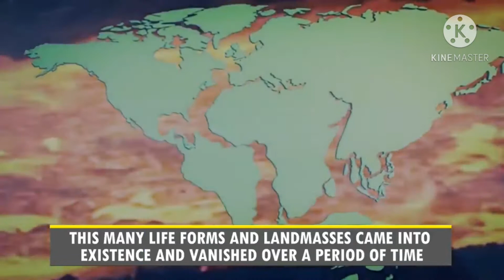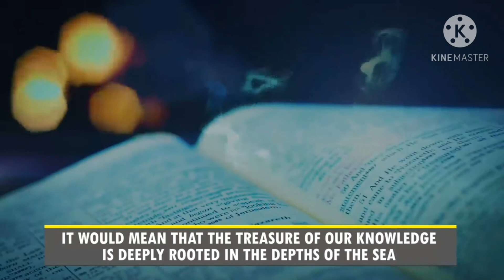The story of kumari kandam | Hidden truth | D Dharpedia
This channel is about the interesting facts that takes place around us and daily brain booster.
Spend your precious time to the useful video.